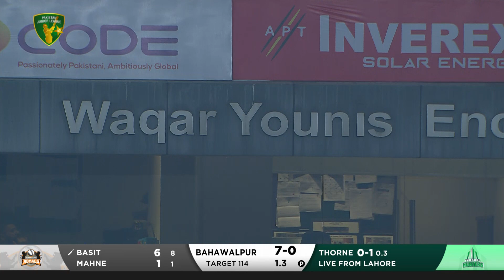Short Highlights | Bahawalpur Royals vs Hyderabad Hunters | Match 2 | PJL | MV2T